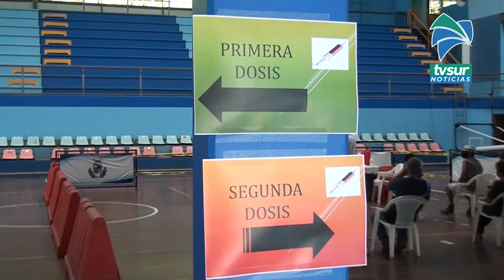Así está la jornada de vacunación contra Covid 19 en Pérez Zeledón esta semana